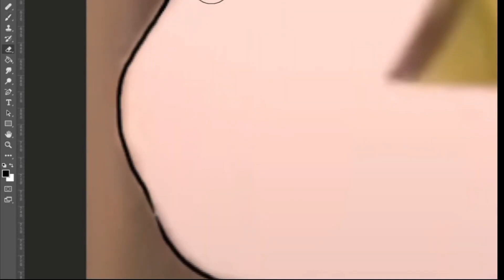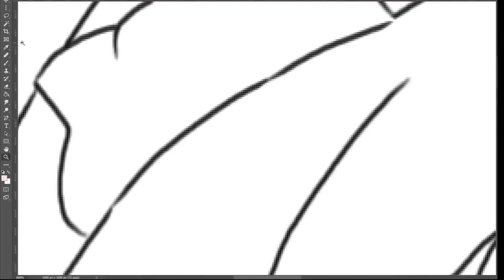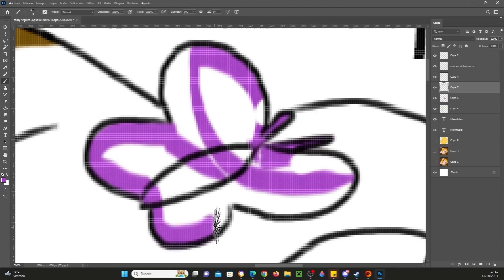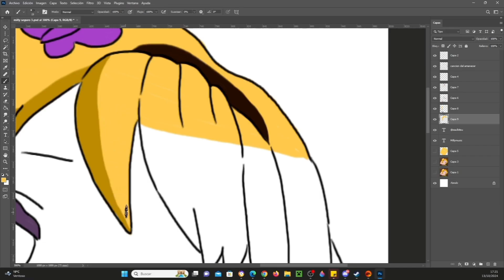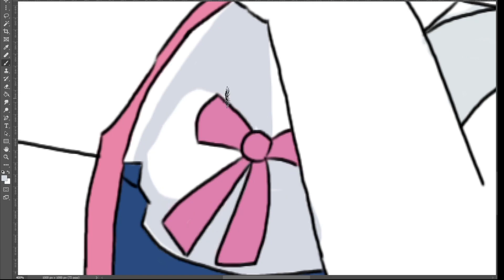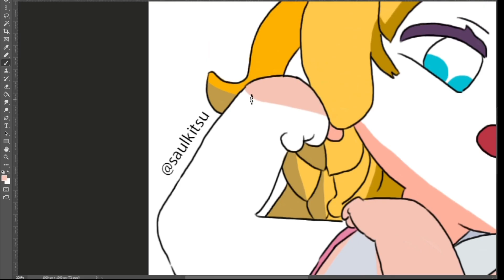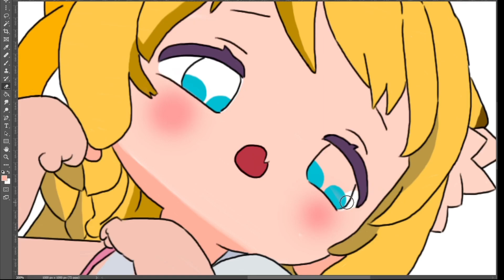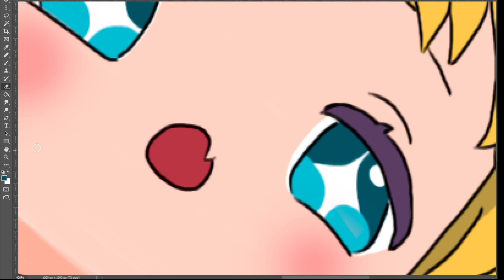Dibujando a Millymusic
Un dibujo para recordar el éxito de Millymusic!